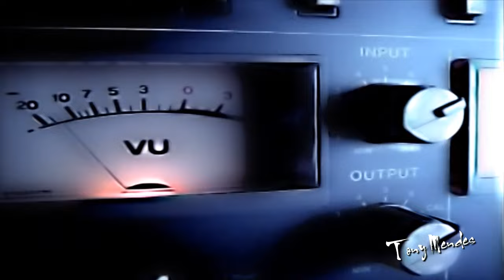La Bouche - Be My Lover (Discotech Remix - Tony Mendes Video Remastered Video 2014)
La Bouche - Be My Lover
Discotech Remix
Tony Mendes Remastered Video